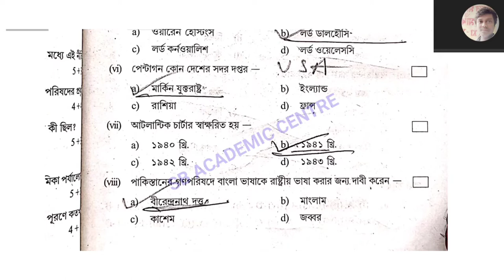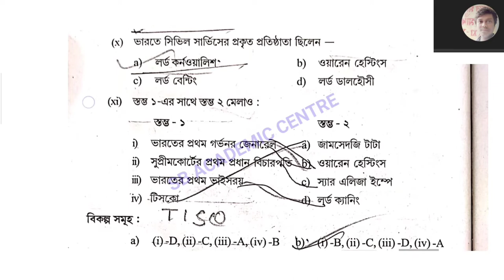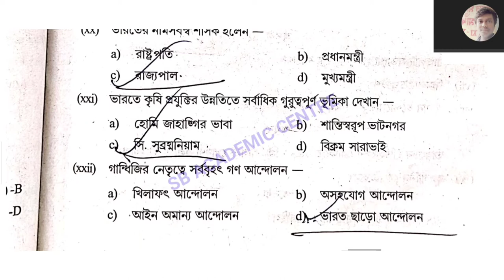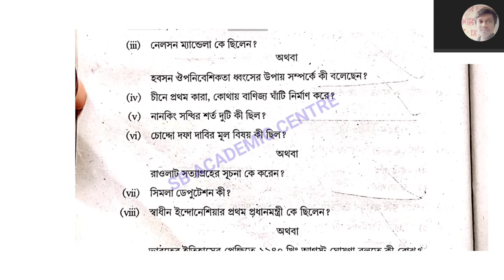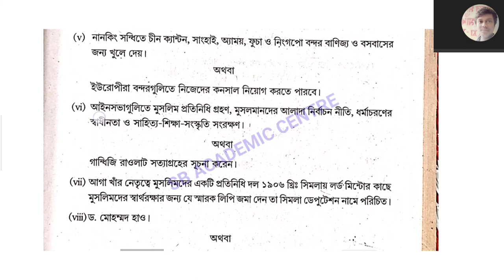Hs history Question Paper 2023 Model question set 2 solution / hs history suggestion 2023 / wbchse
উচ্চ মাধ্যমিক সমস্ত সাবজেক্ট এর সাজেশন 2023

  STUDY WITH KESAB. Links